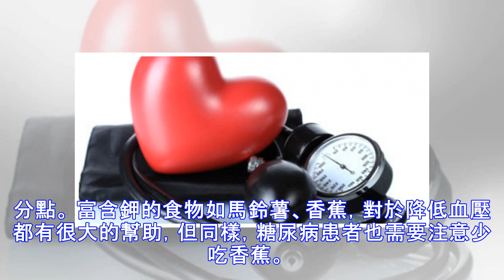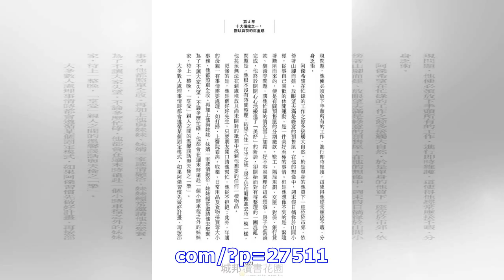對高血壓的人來說，「這五種東西」根本就是毒藥！千萬不要碰！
俗話說：病從口入。 食物能治病，但是也能致病。我們都知道，一些慢性疾病比如糖尿病、高血壓，都是需要忌口的。 有些食物，對於我們一般人來說，其實是很平常的，但是對於高血壓患者來說，這些食物最好別碰！否則，可能你吃再多藥也起不到降壓效果。   一、高血壓患者不能碰的五種「毒」 1 第一種「毒」：味精會增加鈉的攝入量 研究表明，味精的主要成分是谷氨酸鈉，如果平時鈉的含量已經達到閾值，再多吃味精，顯然會增高鈉的攝入量，從而不利於高血壓的控制。 所以，高血壓患者千萬不要覺得只要少吃食鹽和油就萬事大吉。   2 第二種「毒」：冷飲刺激腸胃，加重高血壓 攝入大量冷飲，會突然刺激腸胃，使得全身血管收縮，導致血壓升高，加重病情，並容易誘發腦出血。 如果胃腸道有潰瘍的高血壓患者，還會誘發胃腸血管出血。所以，高血壓患者夏季消暑，不要依靠冷飲，而是可以適當多喝一些綠豆湯。   3 第三種「毒」：濃茶茶鹼最高，使血...